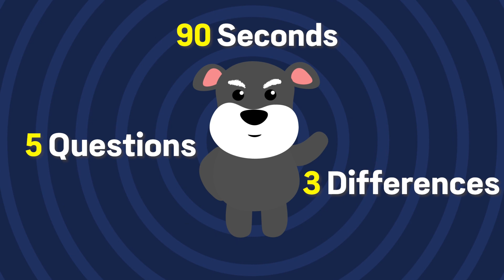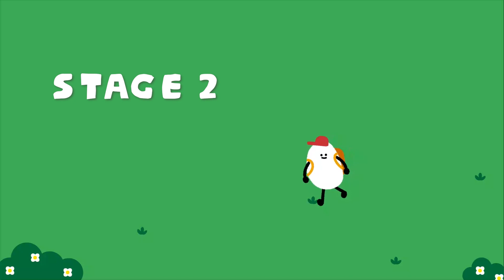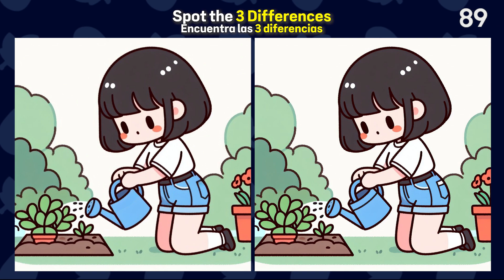✅Spot the Difference✅ BECOME CONCENTRATION KING | Find the Difference #23